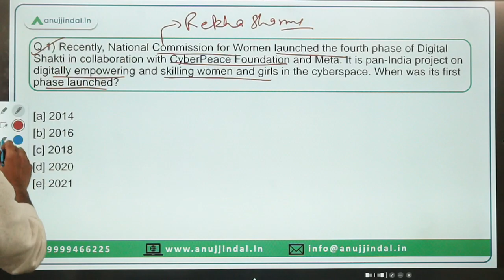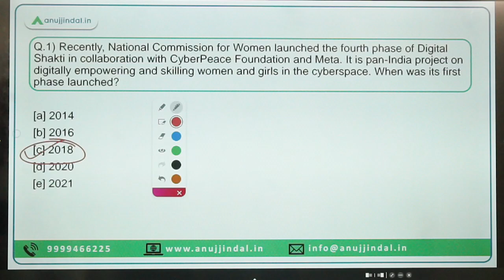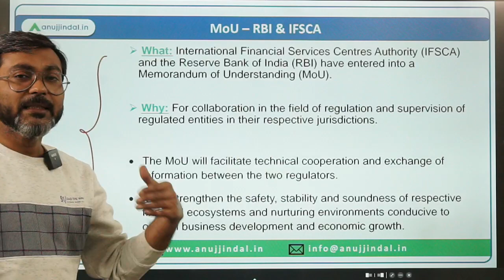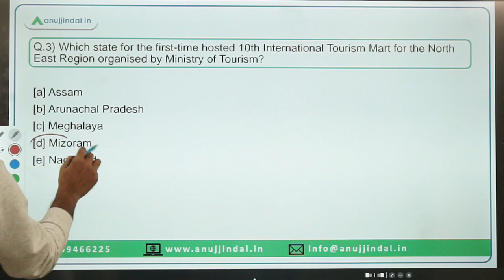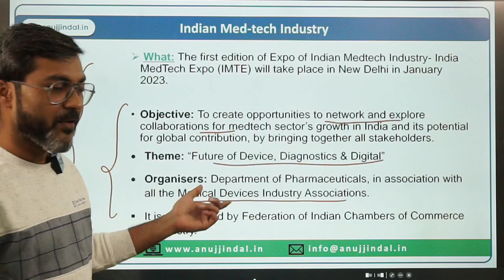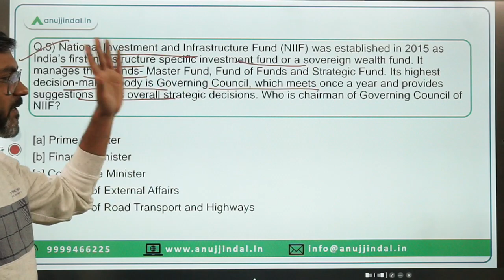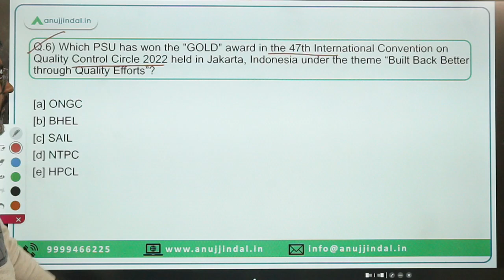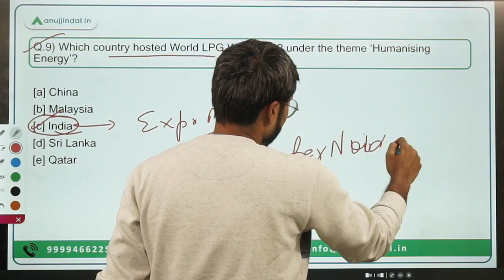PIB Current Affairs 24*7 Current Affairs | RBI Grade B | November 16th-17th - Manish Sir